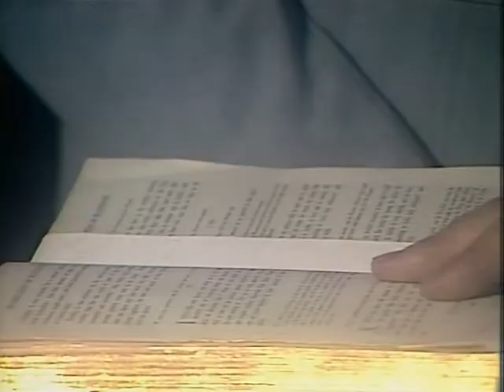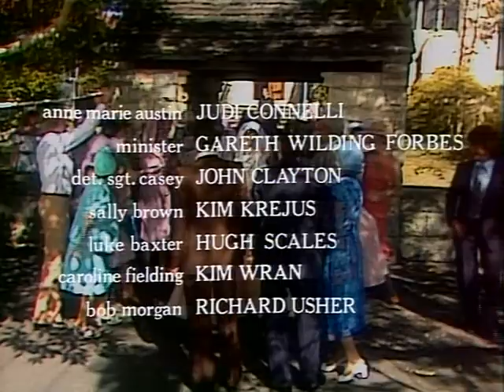The Young Doctors - Episode 281 - Tony and Tania marry - audio commentary